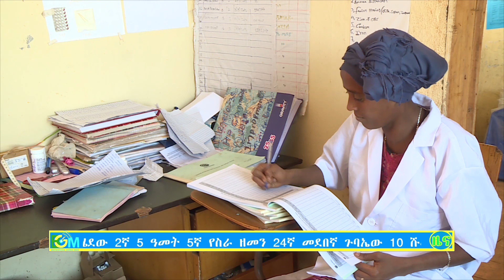የካቲት3 2015 ዓ ም የዕለተ ዓርብ የቤጉ ቲቪ ዜና